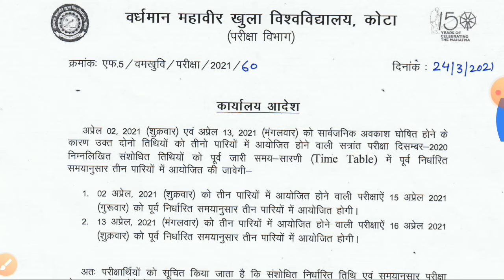Vmou kota Lasted News Today /Vmou Kota New Update Today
Vmou
Vmou kota Admission
Vmou kota exam latest news today
Vmou latest news today in hindi
Vmou kota update today
Vmou new update today